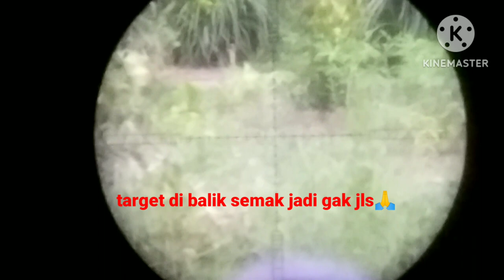SPOT BARU RUAK RUAK// HEAD SHOOT‼️@Rahmathuntingvlog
hallo sobat kali ini saya hunting di SPOT BARU RUAK RUAK//HEAD SHOOT‼️spot baru namun agak kesulitan dengan target yg selalu bersembunyi di balik rerumputan jadi cukup manantang😁 tapi alkhmdllh bisa poin,semoga terhibur y sobat semua selamat menyaksikan🙏